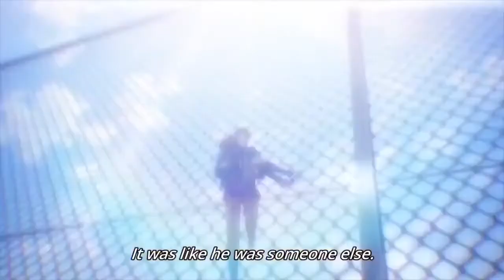Shinichi's secret is slowly being revealed